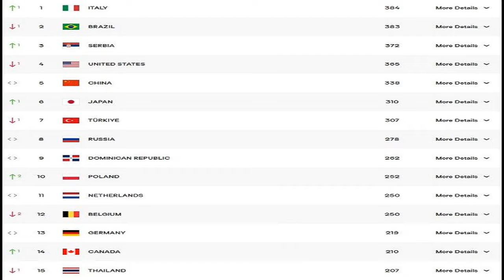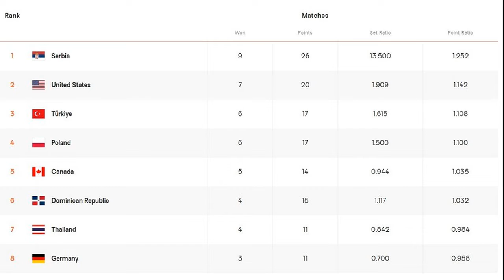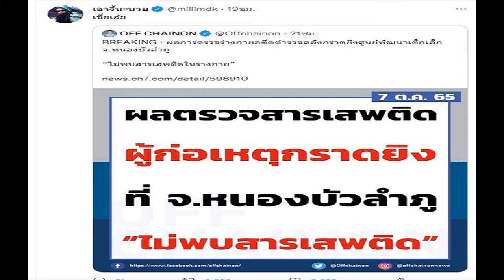บทสรุป กลุ่ม F ทีมนักตบลูกยางสาวไทย สู้สุดใจจอดแค่รอบนี้ เผยอันดับโลกล่าสุด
อุ้ม น้ำตาไหลเคลียร์ใจทั้งคู่ เพชรจ้า เผยเหตุไม่ทำการบ้าน นิว ลั่นตรรกะไม่ใช่เดี๋ยวทัวร์ลงอีก
ปล่อยโฮยังรักและหวังดีกัน เผยมีปัญหาทะเลาะเรื่องเซ็กซ์บ่อยมาก อุ้ม น้ำตาไหลเคลียร์ใจทั้งคู่ เพชรจ้า เผยเหตุไม่ทำการบ้าน นิวเคลียร์ ลั่นตรรกะนี้ไม่ใช่เดี๋ยวทัวร์ลงอีก นิวไม่ได้อยากผิดคำสัญญา เพชรจ้า รักทุกอย่างที่เป็นนิว
นิวเคลียร์ หรรษา เผยคลิป จริงมั๊ย? เลิกกันเพราะเรื่อง Sex? แต่งตัวโป๊? ไม่ใช่สเปก? ฟังจากปาก ดีเจเพชรจ้า! รายการใหม่แกะกล่อง “ห้องเชือด” กับห้องเชือดสีหวาน เพราะเราจะมาเชือดกันแบบนิ่มๆ โดยที่วันนี้ เปิดประเดิม EP.แรก. กับแขกรับเชิญ ที่เรียกได้ว่า เป็นคนใกล้ตัว ที่เคยใกล้ชิด กับฉายา “เจ้าพ่อรถทัวร์” คือ “ดีเจเพชรจ้า” ทั้งนี้ควง อุ้ม ลักขณา พี่สาวมาช่วยกันเชือด แต่ไม่รู้งานนี้ใครเชือดใครแล้ว
ดีเจเพชรจ้า เผยตอนนี้กลับมาเป็นตัวเอง แบดๆหน่อย กลับสู่สังเวียน ยังฟิตอยู่ (สเปกเปลี่ยนไหม) ไม่เปลี่ยน แต่ไอ้นี่ (ชี้ไปทางนิวเคลียร์) ไม่ใช่สเปกตั้งแต่ต้น บอกไปตั้งหลายครั้งแล้วไง นิวก็รู้ตั้งแต่ต้นสเปกพี่เป็นยังไง ตั้งแต่คบกัน ชอบแบบตัวเล็กๆ ไอ้นี่ตัวใหญ่กว่าพี่อีก แล้วก็ชอบเด็กๆ
(อุ้ม : เล็กๆเด็กๆใสๆ) ใช่
นิวเคลียร์ ถามบ้าง แล้วมีมั้ยเจอยัง เพชรจ้า ร้องโอ๊ย เราก็ส่องไปเรื่อย ส่องไปเรื่อยๆ (นิว : แล้วมีไปจีบใครบ้างไหม) ก็มีนะ มีไปคุยบ้าง ไม่คุยบ้าง
(นิว : อายุอย่างนี้แล้วไปจีบเขายังไง มันคนละเจน) เราก็ต้องศึกษานะ จะคุยจริงๆต้องบังเอิญ ตอนคบนิวไม่เคยฟอลโลว์ผู้หญิง กดไลก์ก็ไม่ได้ จะติดไม่กดไลก์ จะมีความบังเอิญบางอย่าง เหมือนตอนเจอนิว ก็บังเอิญเขาไปลงร้านอาหารที่เราอยากไป (แล้วมีบังเอิญยัง) มีแต่บังเอิญจบไปนานแล้ว ตอนนี้โสด หันไปถามนิวเคลียร์โสดมั้ย นิว บอกโสดเหมือนกัน แต่ก็มีคุยๆบ้าง ก็มีคนเข้ามาคุย
ก่อนจะมีการพูดถึงความรู้สึกตอนที่เลิกกันทั้งที่ยังรักกันแต่ยังอยู่บ้านเดียวกัน มีบางโมเมนต์ที่เพชรจ้าอยากเข้าไปกอด นิวจะร้องไห้ตลอด นิวเคลียร์ ร้องไห้แล้วบอกว่า ร้องไห้เพราะเรื่องดีๆ เยอะ
นอกจากนั้นมีตอนหนึ่งที่ เพชรจ้าพูดถึงนิวเคลียร์ว่า ตลอดเวลาที่คบกับนิว ไม่มีอะไรไม่ดีเลย รักเขาแบบ 100 เปอร์เซ็นต์มาตลอดไม่มีอะไรไม่ชอบเลย ชอบเขาทุกตรงที่เป็นเขา ชอบทุกตรง
ทำเอา อุ้ม ลักขณา น้ำตาไหลเลย เผยในฐานะพี่สาวรู้เรื่องเขามาตลอด พี่เพชรคือให้เกียรตินิวตลอด ตอนมีปัญหาหรือปรึกษาอะไรกัน มันมีความรักให้กันทั้งคู่ ด้าน นิวเคลียร์ ก็บอกว่า รักทุกวันนี้ก็ยังรักและหวังดีอยู่ ก่อนจะร่ำไห้ลั่นไม่ได้อยากผิดคำสัญญาตอนแต่งงาน เผยแต่บางอย่างก็ไม่ได้ พี่น่าจะเข้าใจมันไม่ได้ก็คือไม่ได้